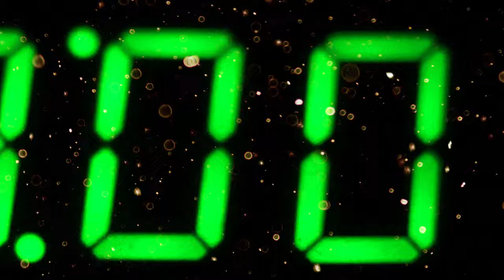Sick Trailer (2007) Greek Short Horror Drama (Macabrofilms dir. Filip Halo)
TEXAS CHAINSAW MASSACRE meets Virus Outbreak

Julie has a fight with her boyfriend inside the car, while he drives her home. The fight escalates and she decides to get out of the car, in the middle of nowhere. Her boyfriend, Chris, spins the tires and disappears.

It's a hot summer day. Julie has no idea where she is. She keeps walking in hope of finding somebody to get her a cab or a lift. It doesn't take long for her to reach a small cabin. A huge guy is sitting outside and looks like he is sleeping. Julie tries to wake him up. What Julie couldn't see from a distance is that the guy is deformed and possible a person with special needs, but he looks dangerous to her eyes.. She tries to escape from him, but he manages to grab her.

Julie wakes up inside the small cabin long afterwards. The place is dark and disgusting, looks like a pigsty. She starts screaming after realizing she has a bad wound on her leg. Soon, two other guys enter the cabin and a nightmare begins, while Julie isn't exactly sure what their intentions are...

The movie was shot during the summer of 2007 and the original intention was to create a Texas Chan Saw Massacre style low budget little movie that would showcase a very realistic redneck danger situation for a beautiful girl who gets lost in the fields. The set was perfect and it was truly scary and adventurous for all the actors and crew members, especially after dark. No electricity and no soul for miles. The set was filled with real pig heads and other parts, that due to the heat (about 40 ºC or 104 ºF) quickly attracted all types of insects and made the cabin genuinely disgusting as hell.